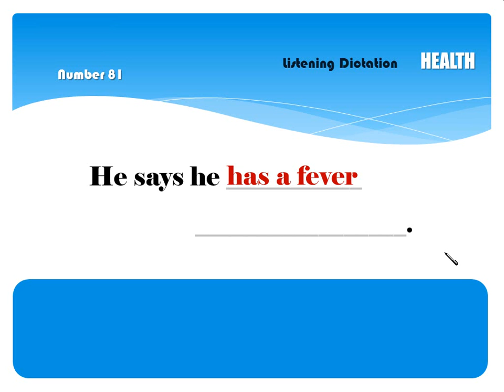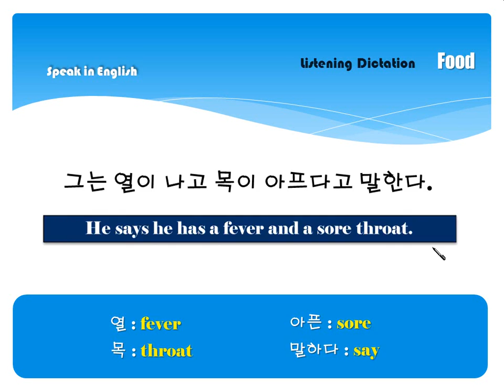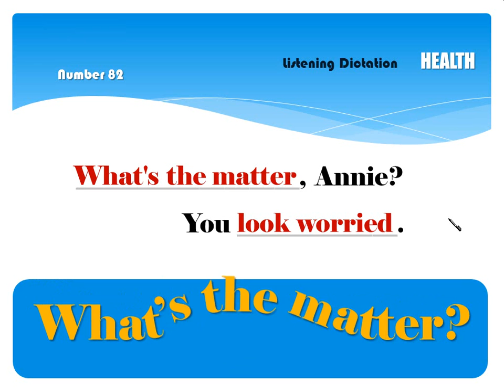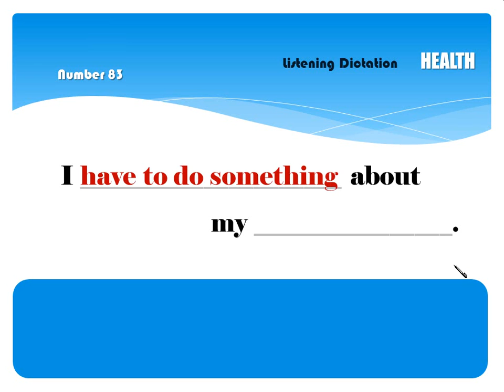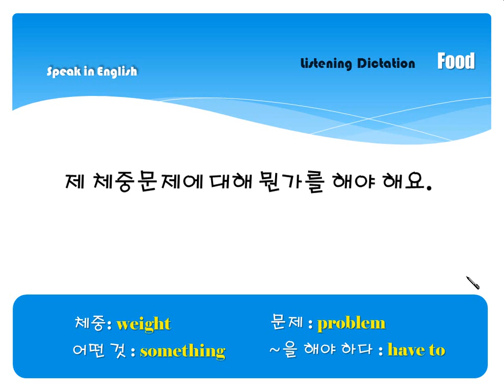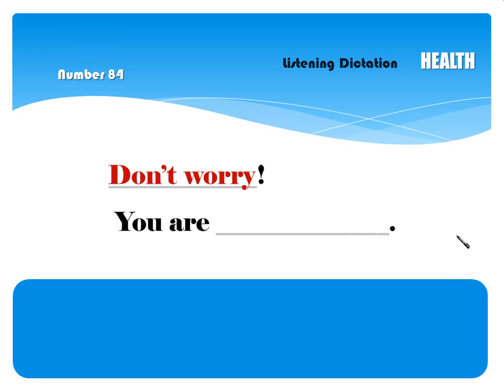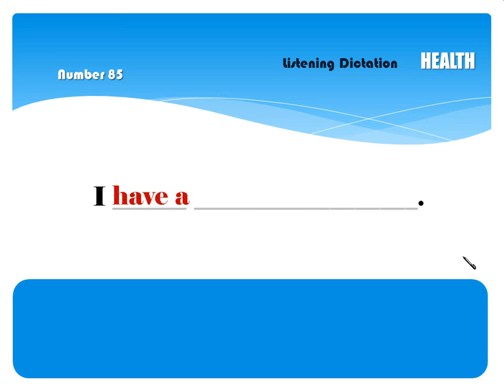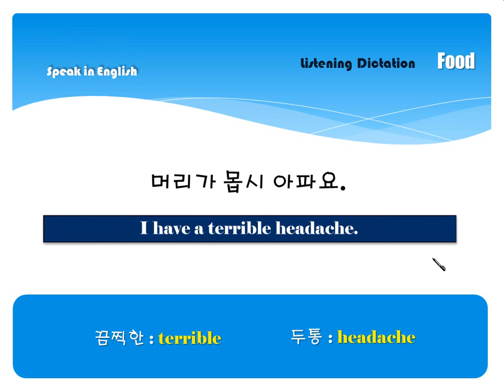Basic Number 81~85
예비 중1 영어에 대한 체계적 무료강좌를 더 보시겠어요?